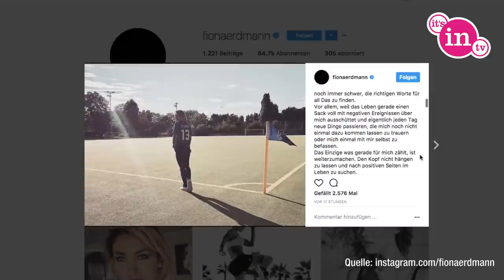Fiona Erdmann: Erstes Statement nach Trauerfall!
Sie hat es endlich geschafft einen Text für ihre Fans zu verfassen! Nach mehreren Schicksalsschlägen meldet sich die ehemalige „Germany’s Next Topmodel“-Kandidatin Fiona Erdmann über ihren Instagram-Account mit einem emotionalen Post zurück. Hier erfahrt ihr, was sie geschrieben hat!

Es gibt Stars, Filme, Serien, YouTuber oder Themen, die du bei uns nicht findest, oder von denen du gerne mehr sehen würdest?